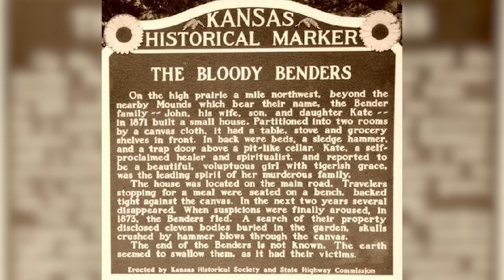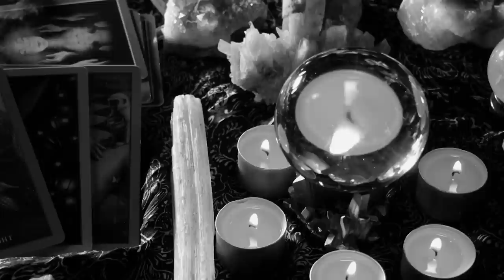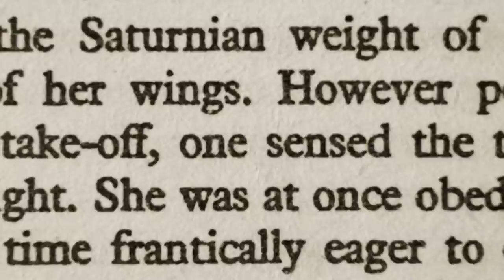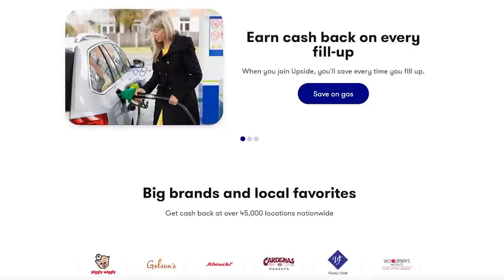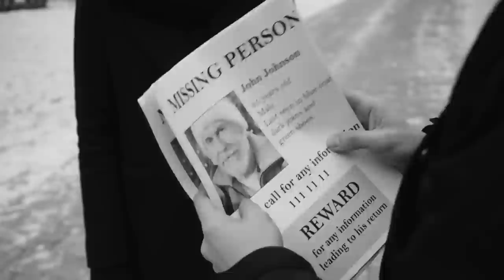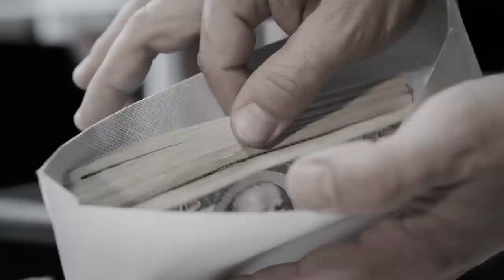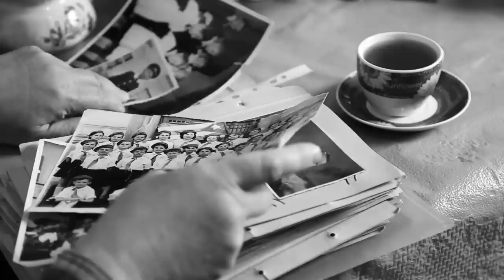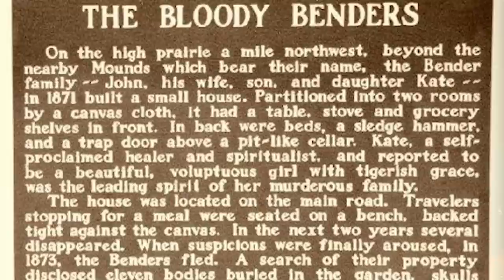The Bloody Benders: A Serial Killing Family From The American Frontier - Lights Out Podcast #111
Outlaws, entrepreneurs, and the Old West. The three ingredients needed to concoct an early American atrocity. Along the Great Osage Trail, passersby's funneled into a tiny inn with hopes of continuing their travels after a good night's rest. But one after the next, people began disappearing in this little corner of Southeast Kansas, never to be seen again.

Josh Thomas
8547 E Arapahoe Rd Ste J # 233